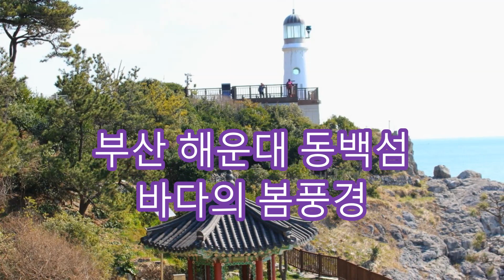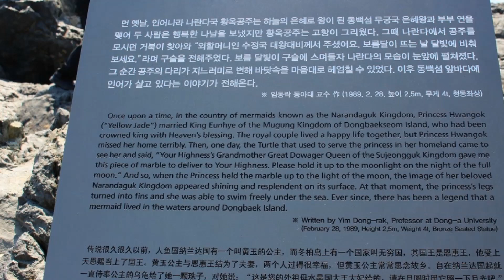울며헤여진 부산항/ 황금심 /백설희